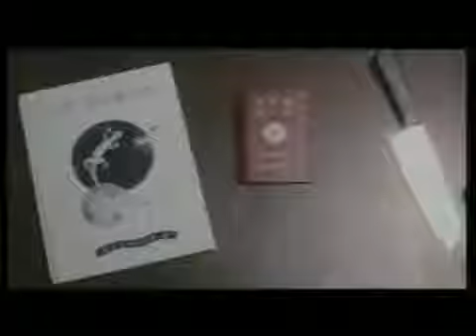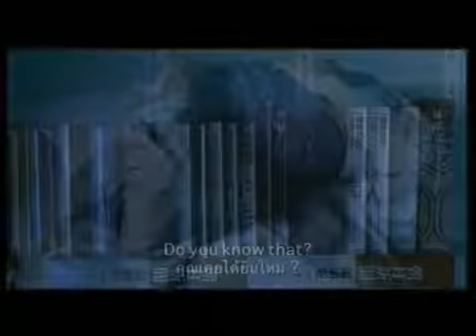Last Life In The Universe Trailer 2003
Last Life in the Universe
A mysterious, obsessive-compulsive, suicidal Japanese man living in Bangkok, Thailand, is thrown together with a Thai woman through a tragic chain of events. The woman is everything he is not. He is a neat freak who keeps his dishes washed and his books neatly stacked and categorized. She dresses like a slob, smokes pot and never picks anything up. It's a match that somehow works, though. Slowly and entertainingly, more is revealed about the Japanese man and why he's suicidal and living in Bangkok.